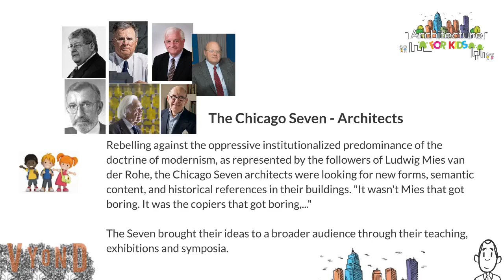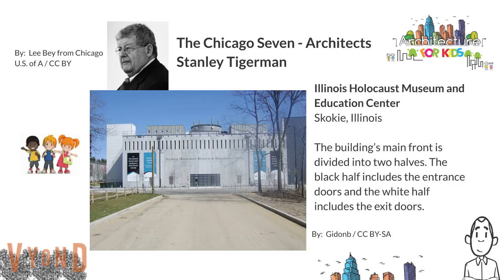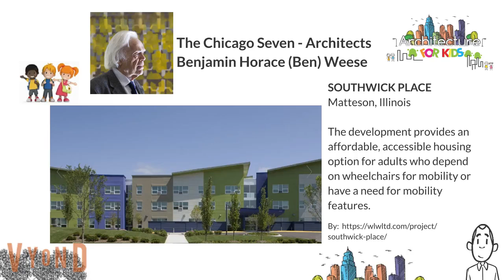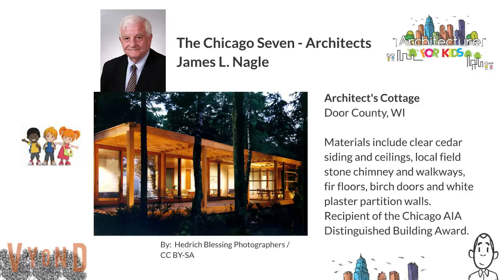The Chicago Seven - Architecture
The Chicago Seven - Architects
Short Clip Bio Series